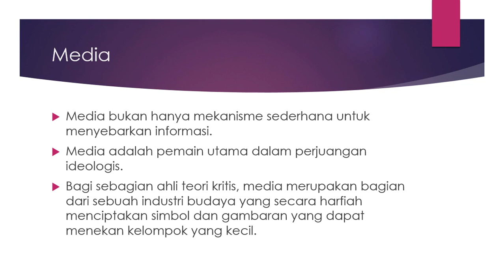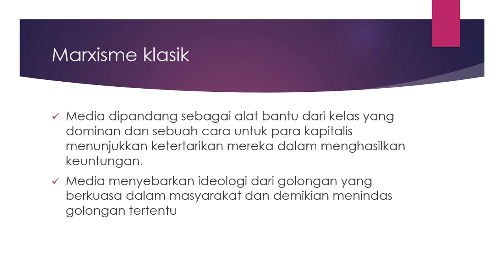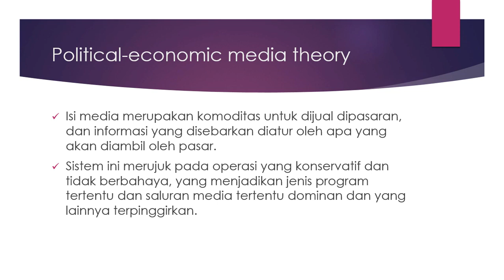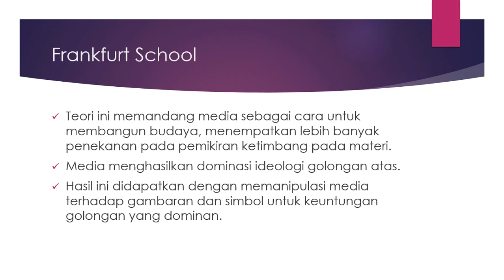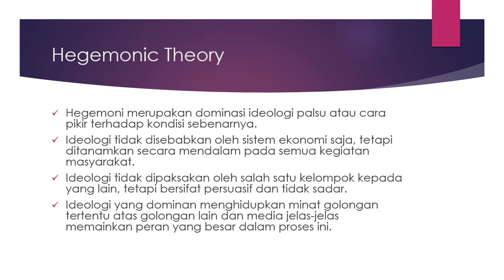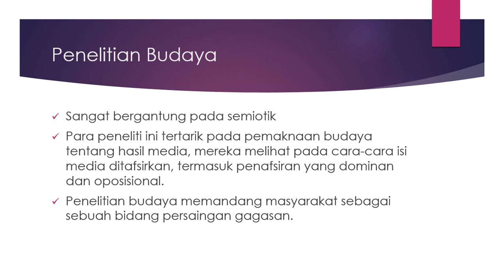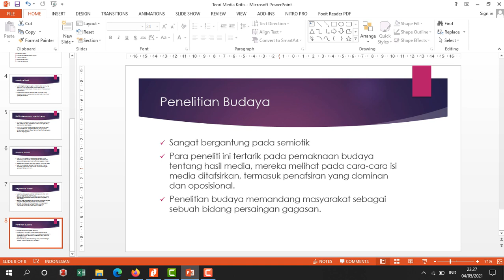Teori Media Kritis